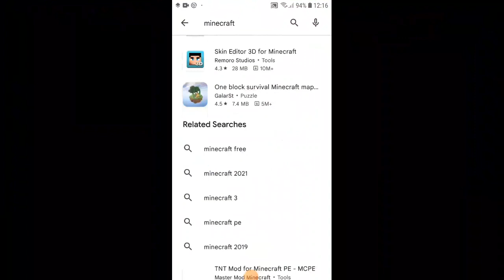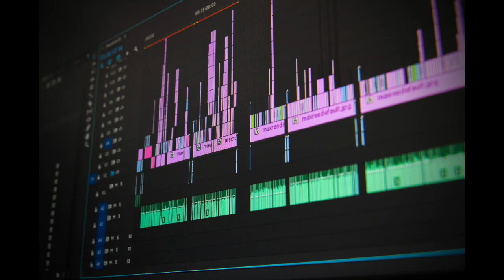Maincraft এর copy LOKICRAFT. Rijvi total fact.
maincraft lokicraft copy of maincraft